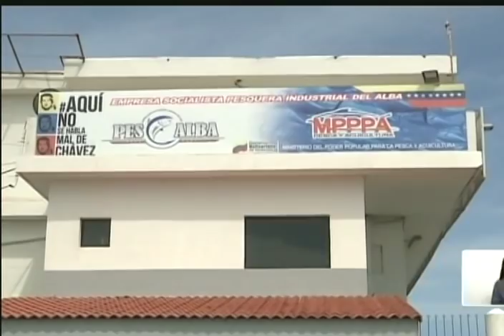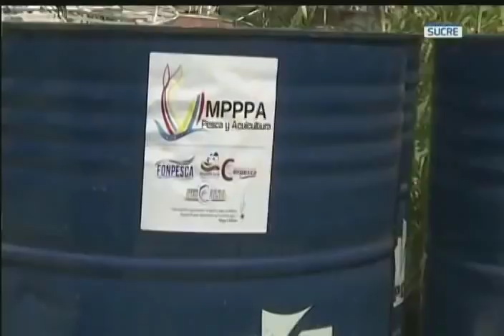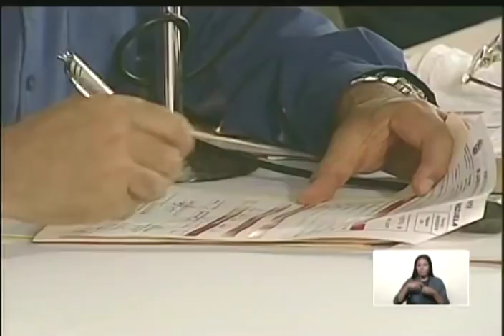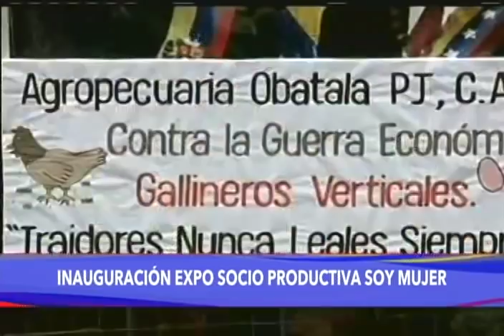Nicolás Maduro en jornada con pescadores de Vargas, 29 mayo 2019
Jornada completa del Presidente de Venezuela, Nicolás Maduro, este 29 de mayo de 2019 en el lanzamiento del Plan Nacional de Pesca y Acuicultura 2019 con pescadores del estado Vargas.